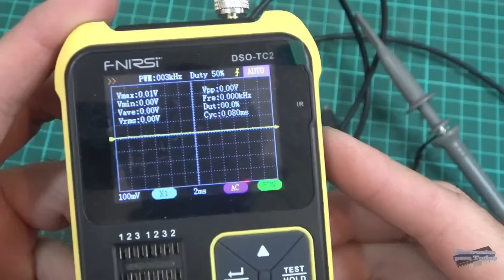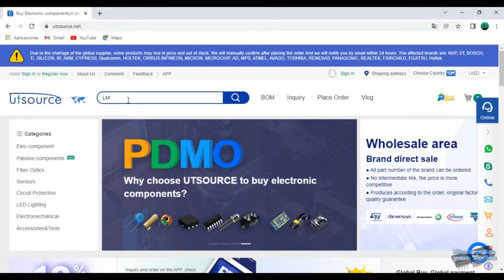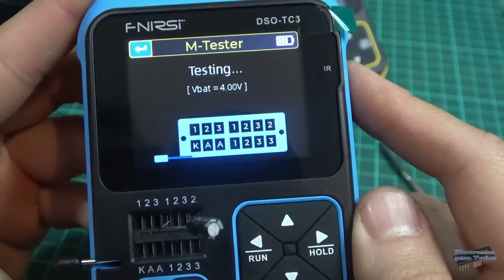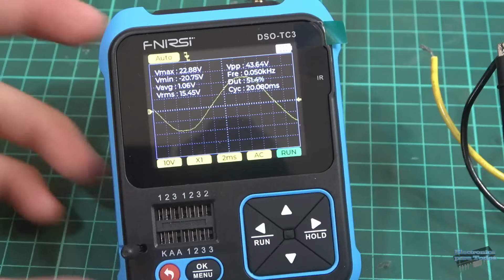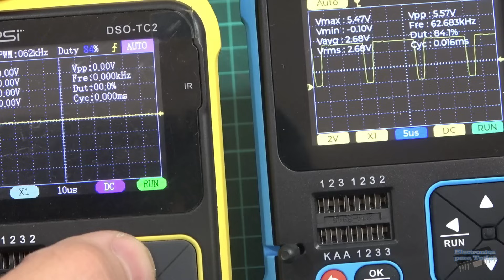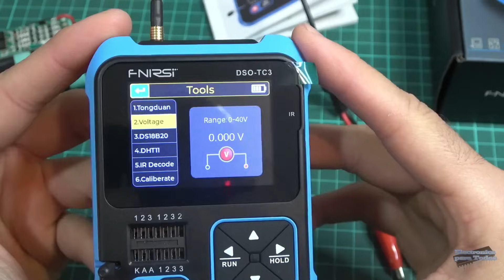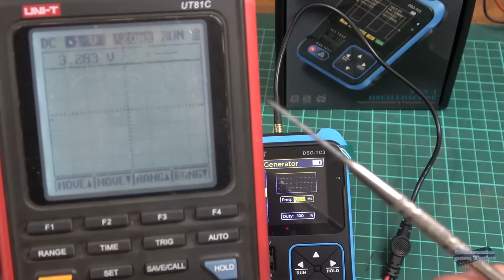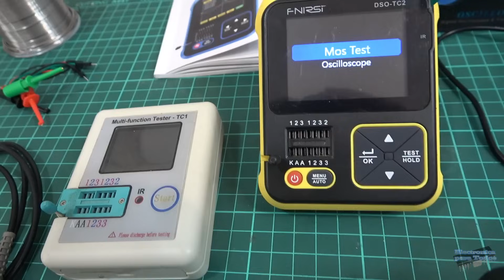FNIRSI (OSCILOSCOPIO + TESTER de COMPONENTES + GENERADOR de SEÑALES) Todo en 1 !!! - Utsource -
Dispositivo 3 en 1 ( OSCILOSCOPIO + TESTER DE COMPONENTES + GENERADOR de SENALES ) muy útil para un laboratorio de electrónica además de poder transportarlo de manera muy fácil debido a su reducido tamaño.

Link de compra